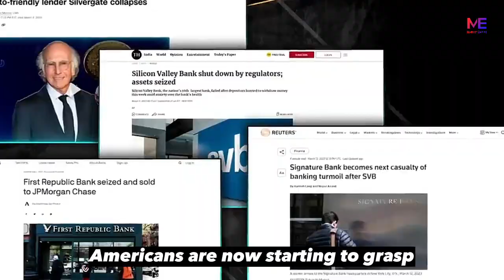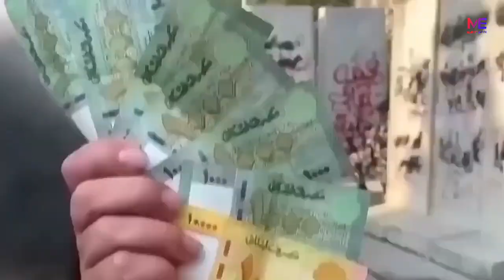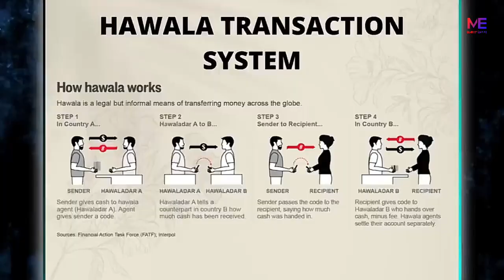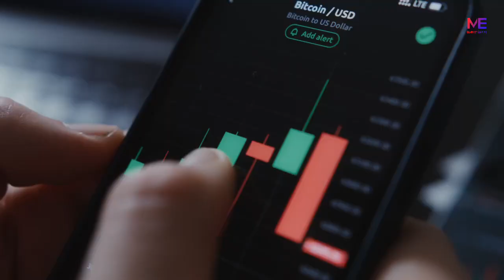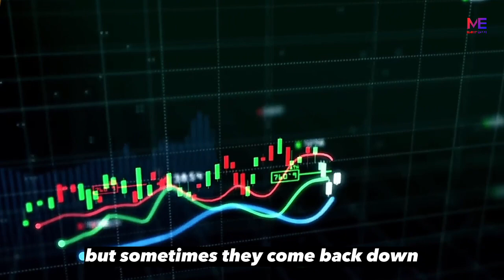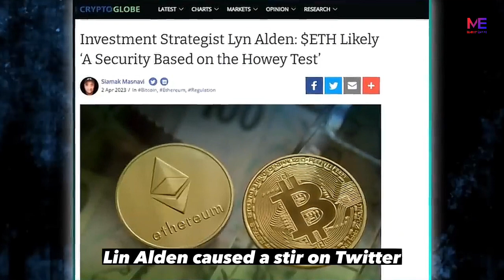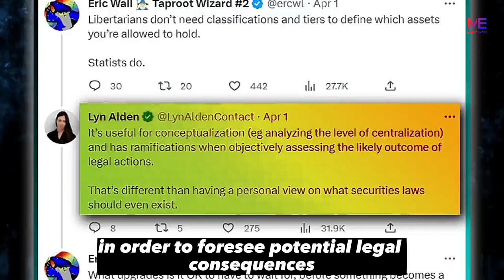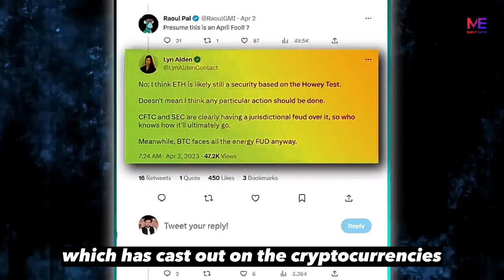Big Bucks Are Running Here – Lyn Alden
“One thing I'd recommend is even if your entity doesn't own Bitcoin yet or hasn't worked with Bitcoin on a personal level, it's worth experimenting with. It's worth researching and understanding how it works and actually trying it because that's what. That's what addresses that intangible aspect. If you know interact with a mobile wallet or interact with a hardware wallet if you send it to someone else, if you receive it, if you use it in an application, you earn it from playing a game or you use you tip someone over Noster with it. It can kind of open your eyes to the power of the technology. You know a lot of analysts when they look at it, they just see it as a price line on a screen and it seems very intangible and you know they might not be able to differentiate at a technical level. What makes Bitcoin different than Dogecoin, for example.”

Credit: MicroStrategy Wallstreet & Bitcoin Panel Session w/ Lyn Alden | Bitcoin For Corporations    • Wallstreet & Bitc...